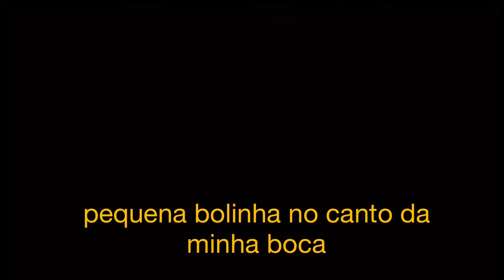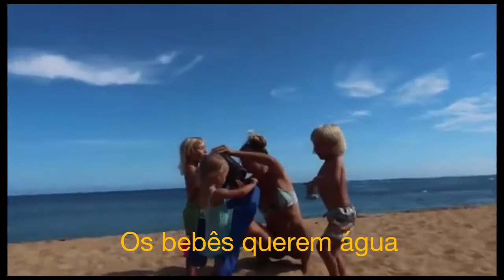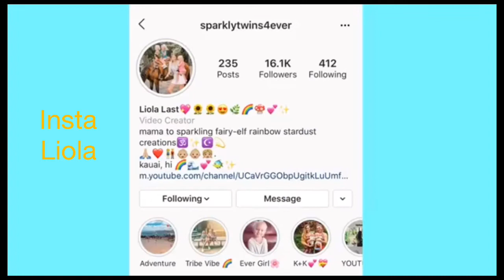traveling ALONE with a newborn // TEEN MOM VLOGS - LEGENDADO (PT/BR)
Olá, somos o Gabriela Gonzalez Brasil.
E trouxemos esse vídeo da Gabbie legendado para vocês! Obrigada e siga nos nas redes socias! 💜✨